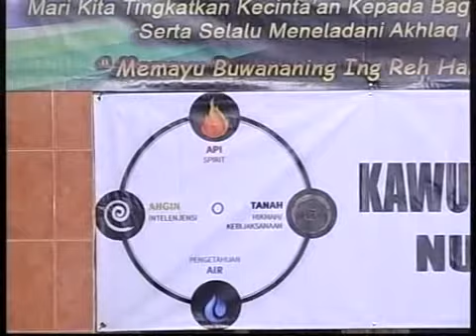HAFLAH MAULIDIR ROSUL GREBEK MAULID KE - 13 ( MAULIDUR SIMTUDDUROR ) - PART 7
HAFLAH MAULIDIR ROSUL
GREBEK MAULID KE - 13
( MAULIDUR SIMTUDDUROR )
Bersama KH. Ahmad Baidlowi
Majelis Janur Muhammad
KAWULO PUDJO DUMADI
Wahyu Arjuna Anom